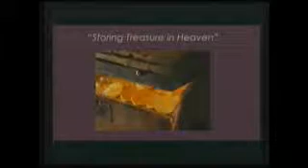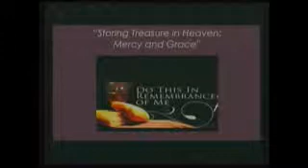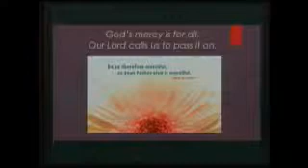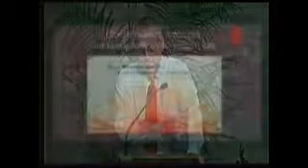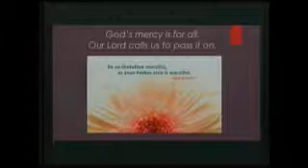Storing Up Treasures in Heaven: Mercy and Grace (May 17, 2015)